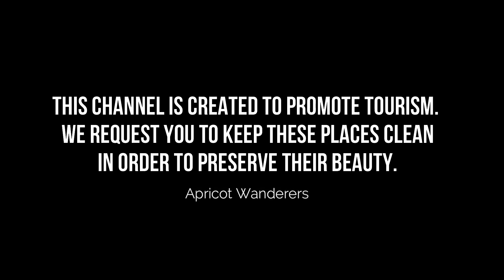Top 10 Places to Visit in Baku | Azerbaijan - English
Baku is one of the biggest tourist attractions in Azerbaijan having many best places in Baku. Baku, the capital and commercial hub of Azerbaijan, is a low-lying city with coastline along the Caspian Sea. It's famed for its medieval walled old city, which contains the Palace of the Shirvanshahs, a vast royal complex, and the iconic stone Maiden Tower. Contemporary landmarks include the Zaha Hadid–designed Heydar Aliyev Center, and the Flame Towers, 3 pointed skyscrapers covered with LED screens.

As Baku famous places has such a long history and covers a lot of ground, it means that there is a huge amount to see and do – but as best places in Baku is so well connected even if you only have one day in this city, because of a layover or a connecting flight, you can really pack in a lot. To help you even more, you can get a Baku beautiful places 1-Day Ticket.

There are many beautiful places in Baku. Azerbaijan has some of the best places in Baku. We collected data on the top 10 places to visit in Baku. There are many famous places in Baku and some of them are beautiful places in Baku. People from all over Azerbaijan love these Baku beautiful places which are also Baku famous places. In this video, we will show you the beautiful places to visit in Baku.